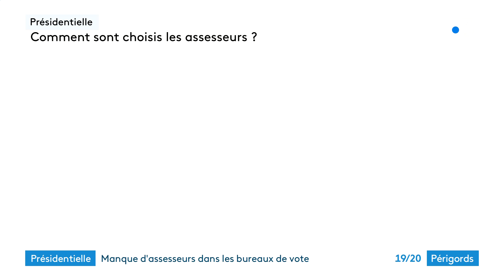Présidentielle : on manque d'assesseurs en Dordogne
Reportage de Julie Chapman et Camille Michelland. Montage Floriane Pelé.